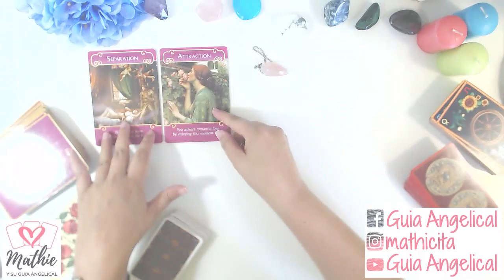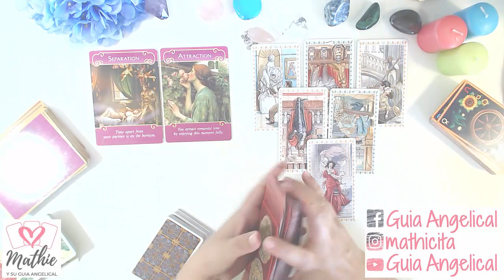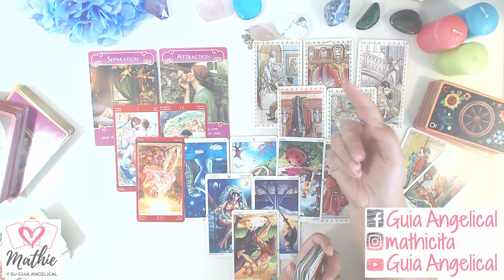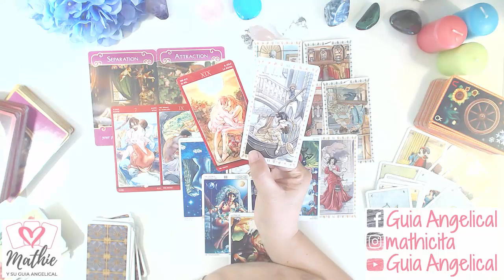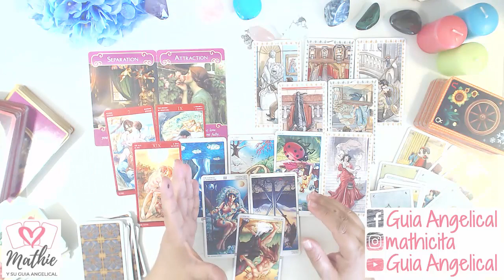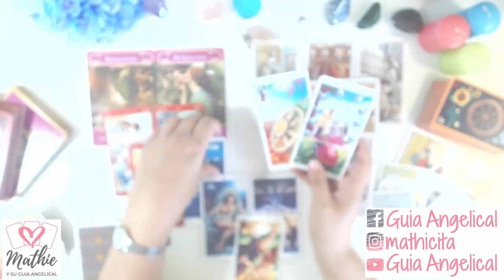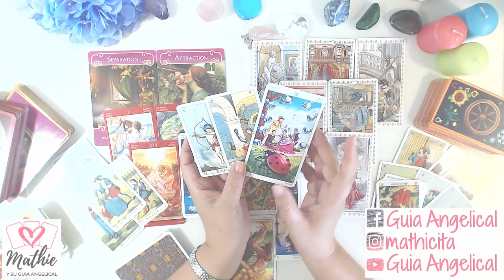💘 Acuario Proxima Relacion Acuario Agosto 2019 Tarot Guia Angelical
Acuario Proxima Relacion y Acuario Agosto 2019 por el Tarot Guia Angelical en este vídeo veremos cómo va a ser tu próxima relación amorosa en junio con Acuario como pareja? ¿Cómo será tu nueva historia de amor, qué rasgos de carácter tiene esa persona que vendrá? ¿Sereis pareja estable? ¿será tu novio/a?